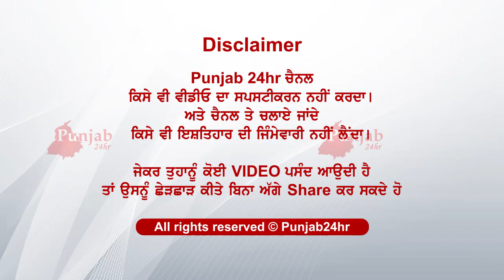DAV college kol mundiyaan kita ruh kambanda...